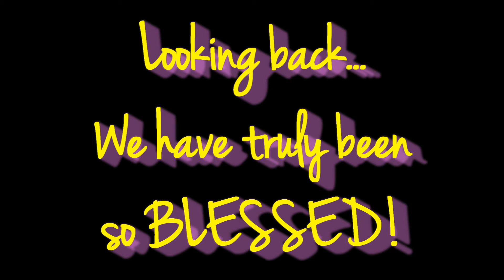We have been blessed!